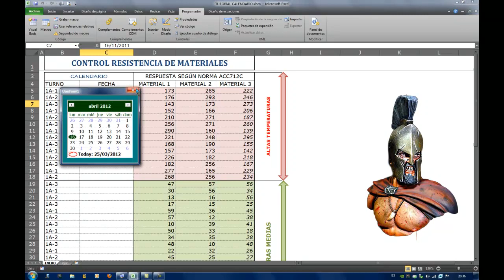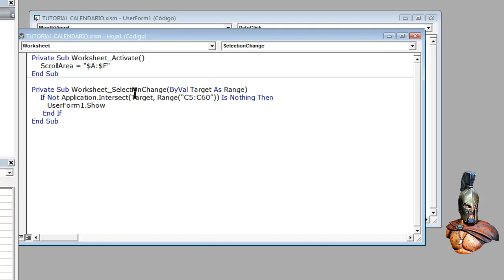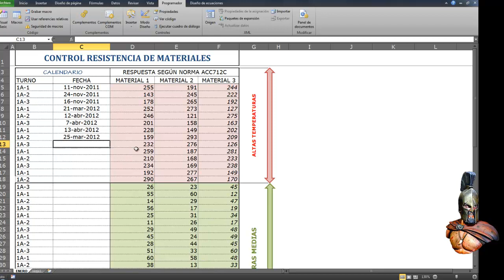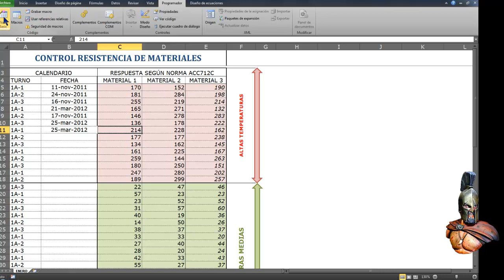Programación en Excel. controles ActiveX calendario emergente-ANEXO2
En respuesta a varias preguntas, aqui os presento otra forma de sacar el calendario emergente.